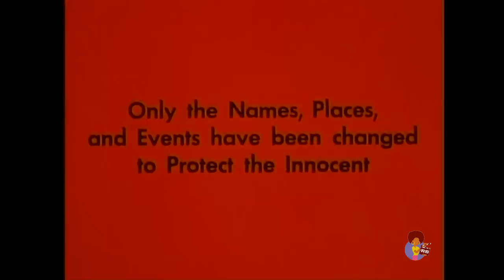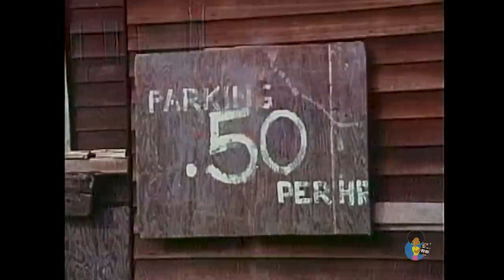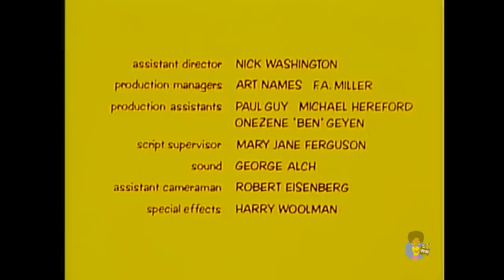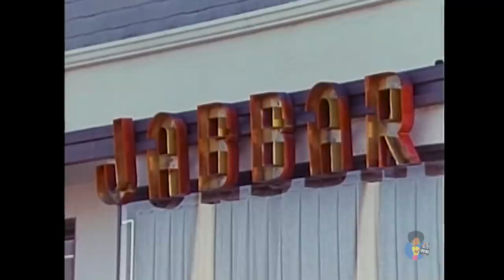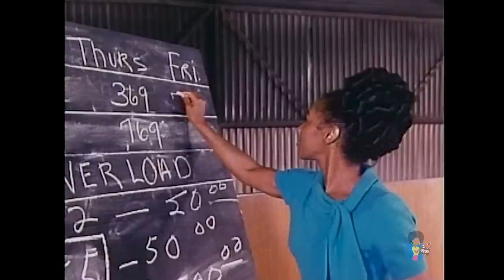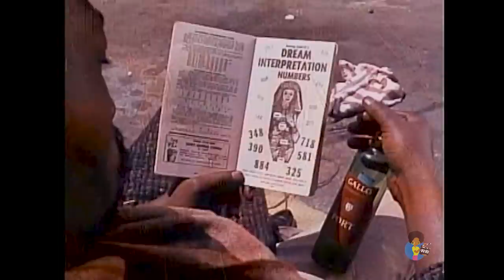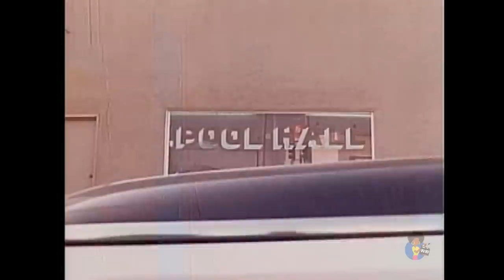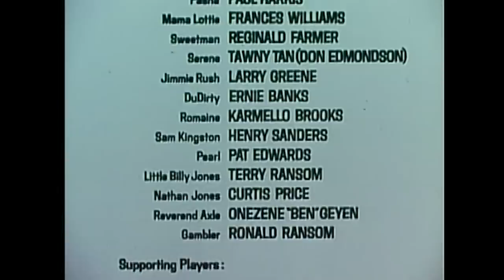Baby Needs A New Pair of Shoes (1974) | aka Jive Turkey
"There’s not much written about the history BABY NEEDS A NEW PAIR OF SHOES. Based on an original story by Howard and Elizabeth Ransom (Howard also produced the film), the screenplay was written by Fredricka DeCosta. It should come as no surprise that neither of the Ransoms nor DeCosta have any other film credits to their name. One of the other producers was Edith Ransom, and there are seven cast members all with the last name of Ransom (five of them credited as “Kid”), which leads me to believe this was very much a family endeavor. The lack of reviews from the film’s initial release suggests it had a very limited run before ending up on home video in the 1980s. Caught in the trap of public domain, the film became best known under the title of JIVE TURKEY.

The only reason to watch this turkey is if you’re a fan of lead actor Paul Harris. Hardcore blaxploitation fans will remember Harris as Gator in TRUCK TURNER and the Blind Man in THE MACK. Harris’s career started out in live theater, with roles in musicals like SHOW BOAT. In 1962, he starred in director Basil Dearden’s film ALL NIGHT LONG, an offbeat adaptation of OTHELLO, set within the world of jazz musicians. Harris starred as Aurelius Rex, the Othello character, and his co-stars included such celebrated jazz musicians as Charles Mingus and Dave Brubeck (playing themselves). Like many black actors in the 70s, Harris got his one shot at being the lead actor in a film. " - David. F Walker,